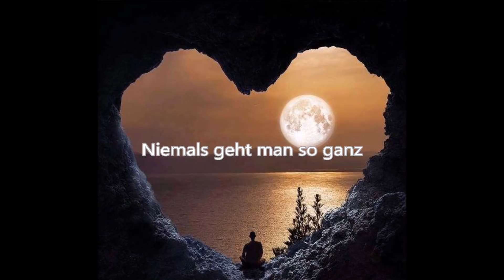Ella Endlich Niemals geht man so ganz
"Niemals geht man so ganz "  Florian Silbereisen, Ella Endlich, Patrizio Buanne ( • )NIEMALS GEHT MAN SO GANZ SONGTEXT

Wenn man Abschied nimmt

geht nach unbestimmt

mit dem Wind wie Blätter weh'n.

Sing mein Fernwehlied,

dem die Strasse zieht,

es riecht nach Teer,

nach Salz und Meer

Wer sein Bündel schnürt,

ist vom Wind verführt,

jetzt im Herbst, wenn die Störche ziehn´

Man lässt vieles hier

Freund ich danke dir

für den Kuss den letzten Gruß.

Ich will weiter geh'n

keine Tränen sehn´,

so ein Abschied ist lang noch kein Tod.

Niemals geht man so ganz

irgendwas von mir bleibt hier

es hat seinen Platz immer bei dir.

Wenn es auch noch so sticht

stutz die Flügel nicht

dem Feund, der die Weite liebt

Einem Vagabund macht das Herz nicht wund,

flieg ein Stück mit auf dem Weg.

Doch dann lass' mich los

sieh die Welt ist groß

ohne Freiheit bin ich fast schon wie tot.

Niemals, niemals geht man so ganz

Ich verspreche hier,

bin zurück bei dir,

wenn der Wind von Süden weht.

Ich sag nie "Lebwohl",

dieses Wort klingt hohl,

klingt wie Hohn, wenn man sich liebt.

Sieh ich weine auch

Tränen sind wie Rauch

sie vergeh'n

dieser Käfig macht mich tot.

es hat seinen Platz immer bei mir.

Nie verlässt man sich ganz

irgendwas von dir geht mit